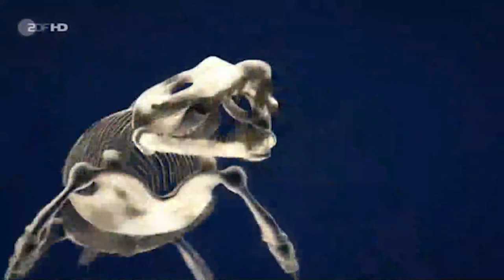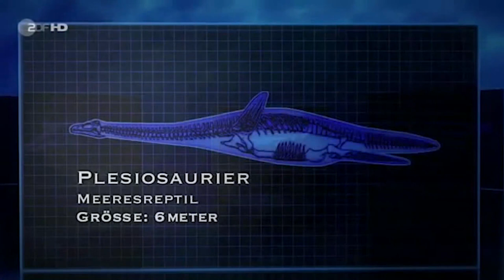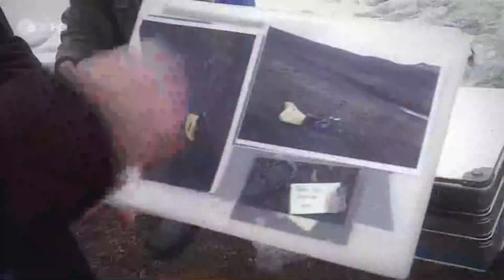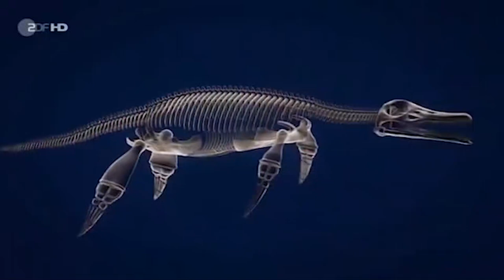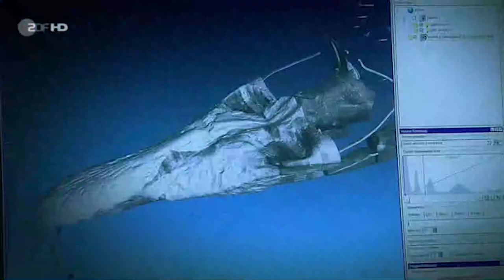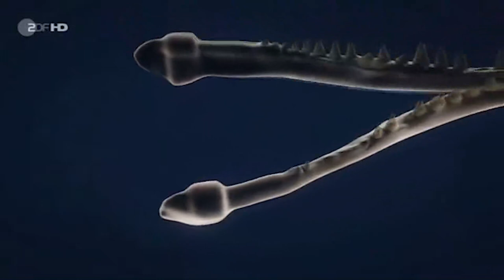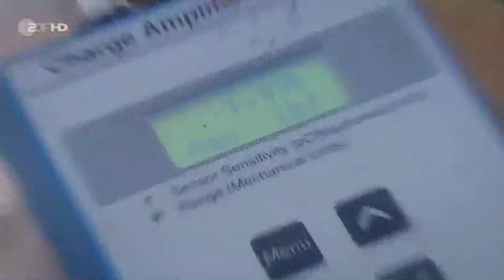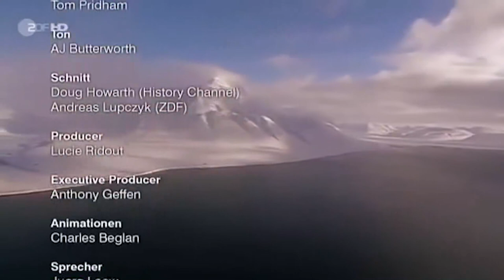Predator X - Das Monster von Spitzbergen